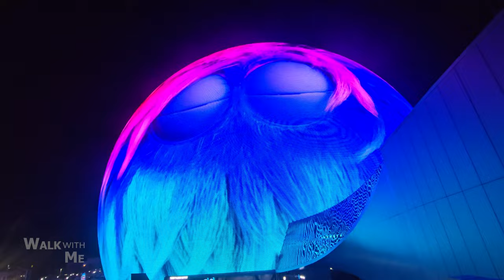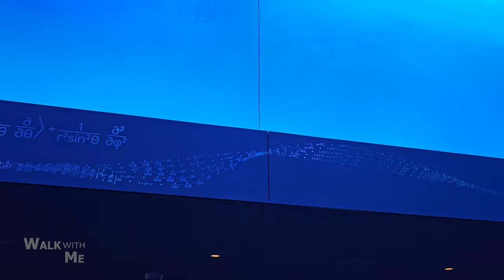Las Vegas: Inside the Sphere | 4K UHD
Recorded on January 11, 2024 Starting at 09:10pm

The movie is legitimately is the best experience the screen is so big and immersive. The Sphere is quiet amazing.

I hope this video will give you the idea of this amazing attraction.  Enjoy!  ❤️

The Postcard from Earth show arena is a music and entertainment arena in Las Vegas Strip called Sphere. The 18,600-seat auditorium is being marketed for its immersive video and audio capabilities, which include a 16K resolution wraparound interior LED screen, speakers with beamforming and wave field synthesis technologies, and 4D physical effects
The show takes you on a journey across 15 different global locations and deep into space while taking advantage of all the experiential technologies, from the world’s largest high-definition screen that wraps over and around you to the haptic chairs that let you feel the movie.